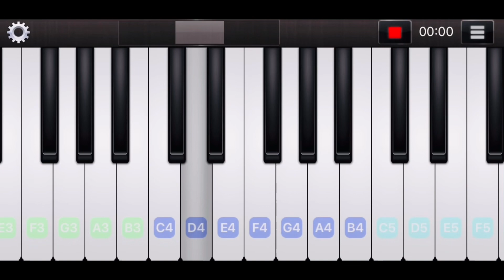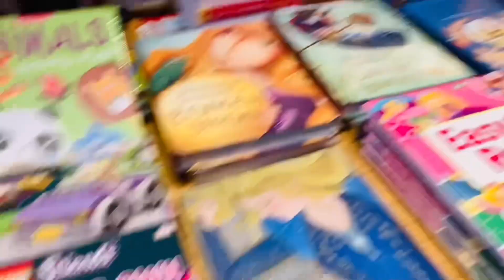Breakfast to Dinner | My weekend activities | Hobby | Sketch | Synthesizer | Story | Kumartuli Ghat